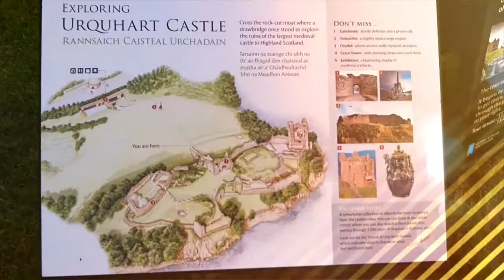Loch Ness. Feb. 2016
Our most wonderful mini-break to Scotlands Loch Ness.